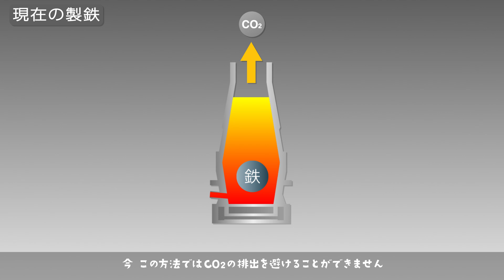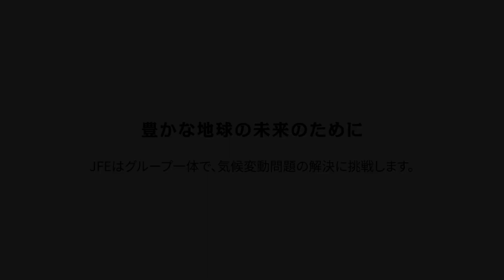未来の製鉄技術：カーボンリサイクル(CR)高炉の紹介です。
JFEスチールは、2050年カーボンニュートラルの実現を目指して、超革新技術の開発を進めています。カーボンリサイクル高炉は、カーボンを繰り返し使うという発想でCO2排出量を大幅に削減することを目指す製鉄技術です。